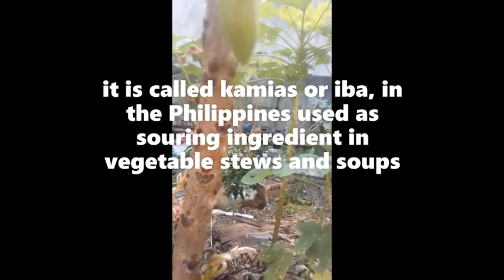Flowers and fruits of my Kamias tree